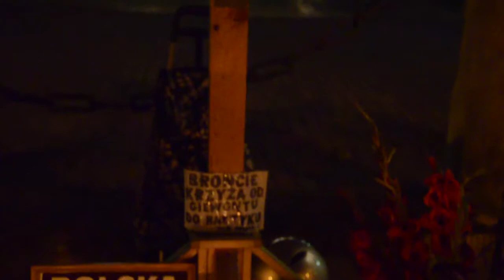Krzyż Pamięci - melodia smoleńska i Zbyszek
Polacy codziennie modlą się za Ojczyznę